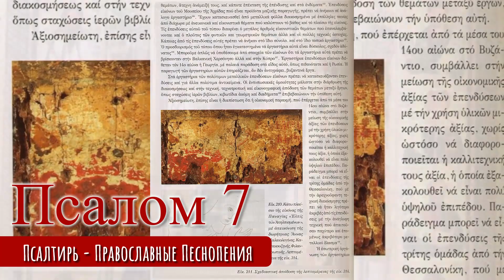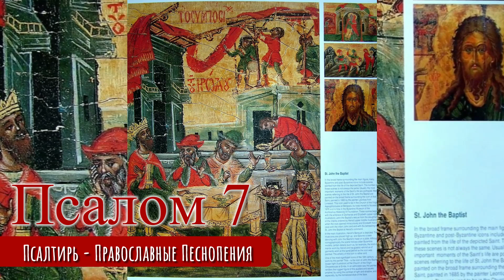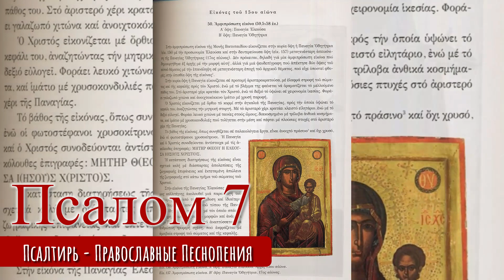Псалом 7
Псалом, Псалтирь - Православные Песнопения